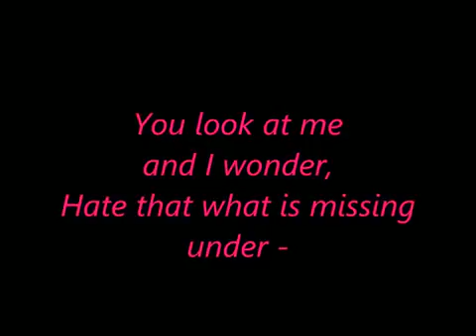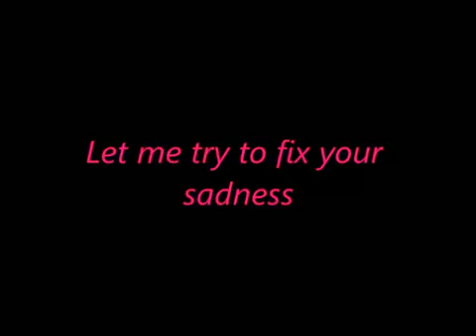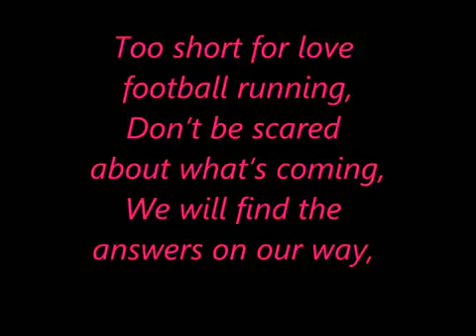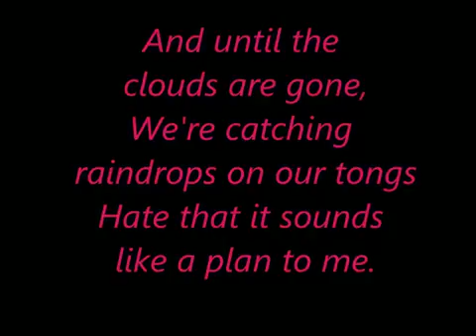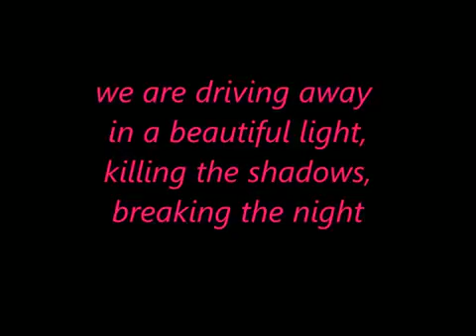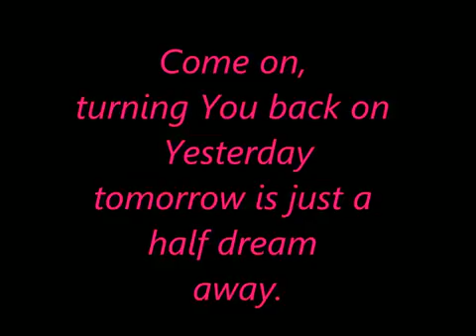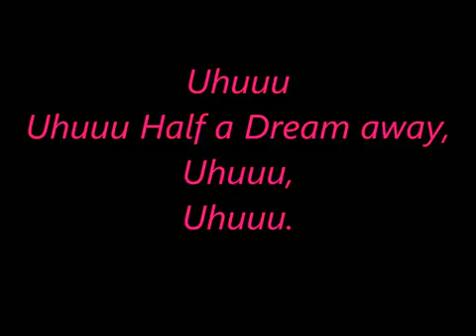Blind - Half a Dream